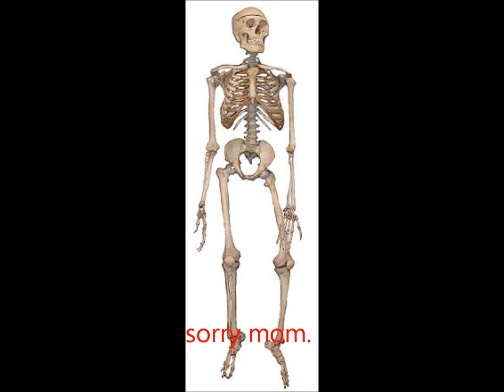Stages of Anorexia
Mia's story